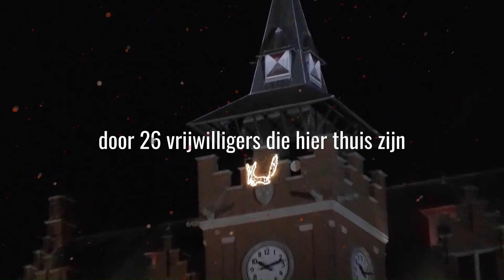Kerst en eindejaarwensen door Schepen Astrid Mestdach